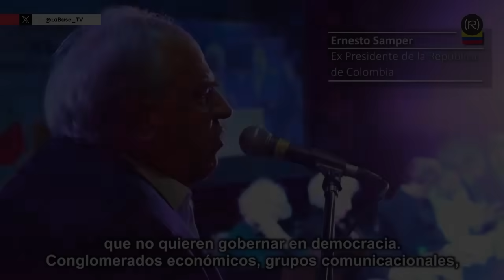Lawfare en Colombia: Las élites quieren FUERA a Gustavo Petro | Inna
Soy Inna Afinogenova, periodista rusa. Tras varios años trabajando para una televisión pública de mi país, inició una etapa como periodista independiente con el lanzamiento de mi nuevo canal de YouTube, en el que encontrarán análisis de los acontecimientos de Latinoamérica y del resto del mundo desde una perspectiva alternativa, rigurosa y sin afiliaciones a nadie.